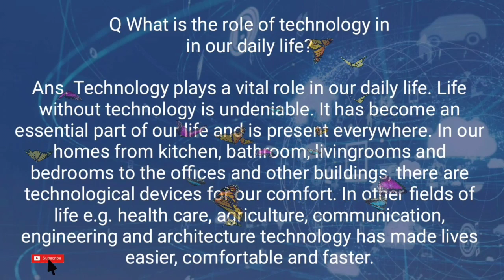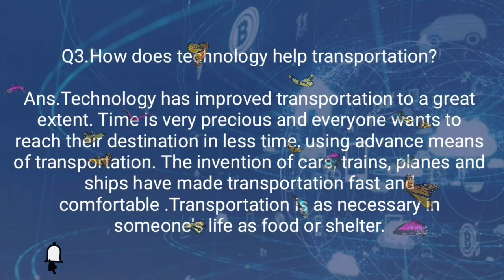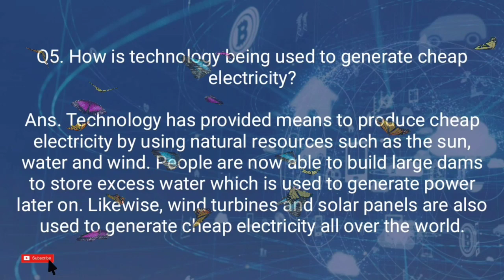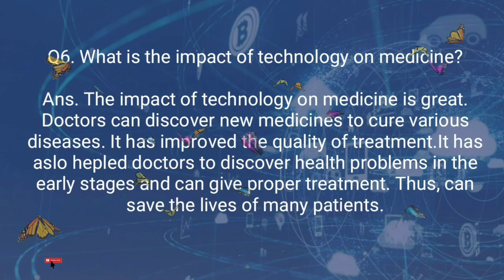Comprehension, Chapter 10, Technology in Everyday life, Class 9, Kpk Board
Question answers of Technology in Everyday life, Class 9